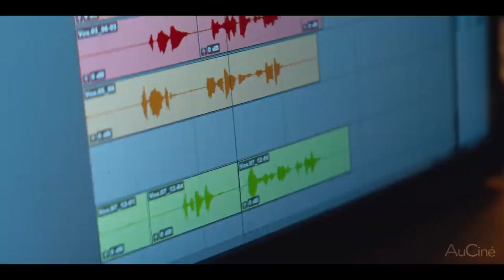L'AMOUR AU CHOIX Bande Annonce VF (2023)